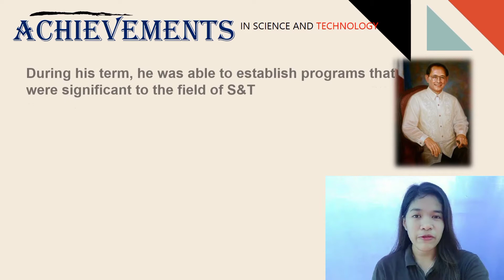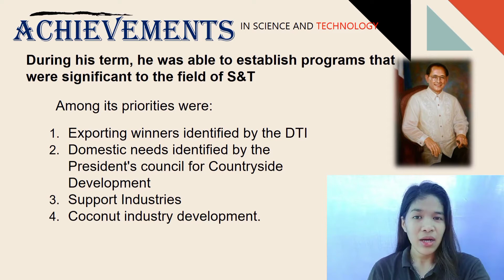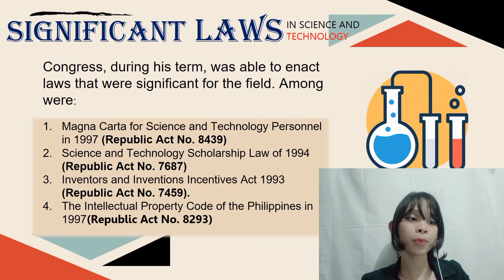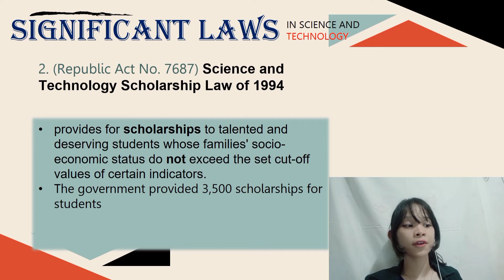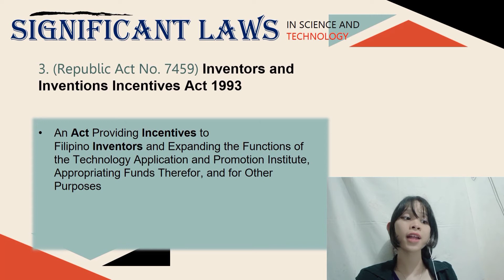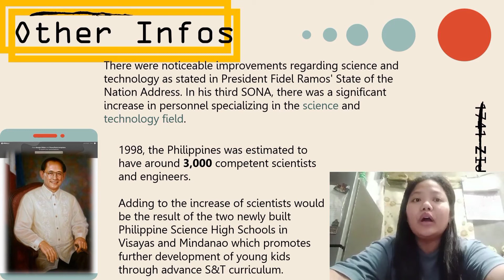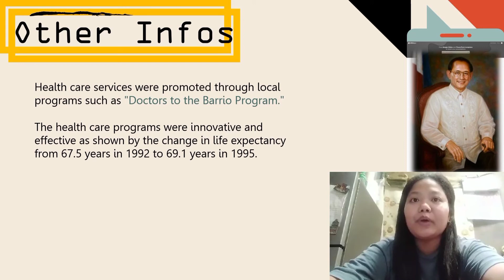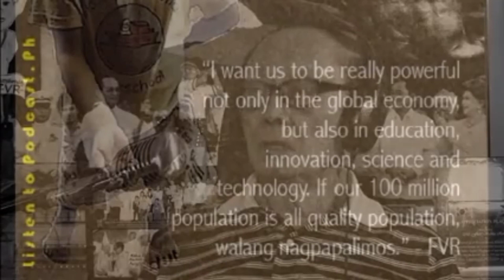12th President Fidel V. Ramos contribution to science and technology - Group 2